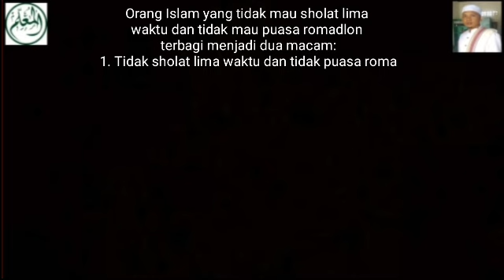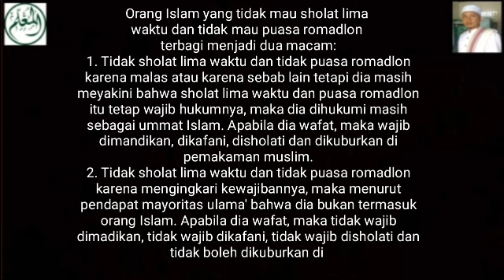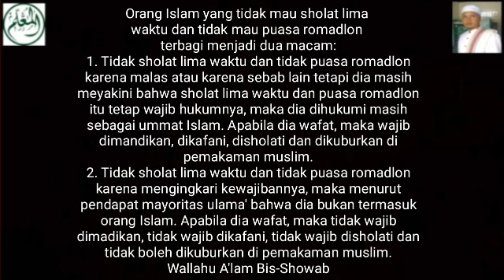Tak Mau Sholat dan Tak Mau Puasa - Apa Masih Diakui Sebagai Ummat Islam?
Orang Islam yang tidak mau sholat lima waktu dan tidak mau puasa romadlon terbagi menjadi dua macam:
1. Tidak sholat lima waktu dan tidak puasa romadlon karena malas atau karena sebab lain tetapi dia masih meyakini bahwa sholat lima waktu dan puasa romadlon itu tetap wajib hukumnya, maka dia dihukumi masih sebagai ummat Islam. Apabila dia wafat, maka wajib dimandikan, dikafani, disholati dan dikuburkan di pemakaman muslim.
2. Tidak sholat lima waktu dan tidak puasa romadlon karena mengingkari kewajibannya, maka menurut pendapat mayoritas ulama' bahwa dia bukan termasuk orang Islam. Apabila dia wafat, maka tidak wajib dimadikan, tidak wajib dikafani, tidak wajib disholati dan tidak boleh dikuburkan di pemakaman muslim.
Wallahu A'lam Bis-Showab